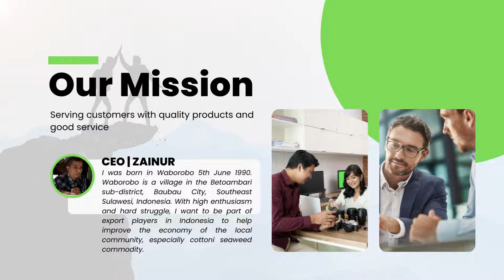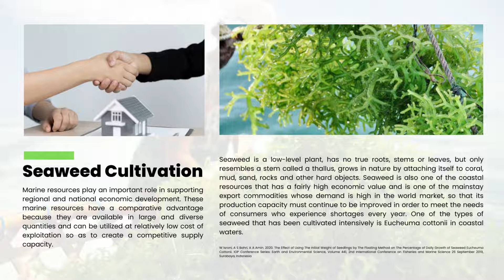BUTON JAYA PERKASA ( Your Seaweed Solution )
In addition to shrimp and tuna, seaweed is one of the strategic commodities in the marine sector. Seaweed in Indonesia is known for its good quality and is in demand because it contains a high enough source of yeast, agar and alginate so that it is suitable for use as raw material for the food industry, flavor softener, preventing crystallization of ice cream and medicine.

Quality seaweed is not only influenced by good cultivation factors but also influenced by climate and geography in Indonesia such as sunlight, pressure currents and water quality and salt content according to the needs and growth of seaweed.

Currently, seaweed development areas in Indonesia are located in Sulawesi, NTT, NTB, and East Java. While the types of seaweed developed include Gracilaria, Gelidium, Eucheuma, Hypnea, Sargasum, and Tubrinaria.